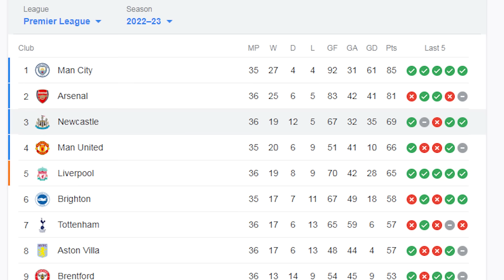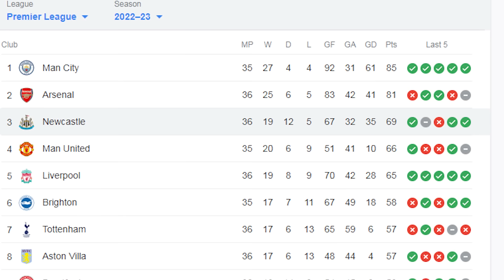อีก3แต้มเพื่อUCL! วิเคราะห์สถานการณ์ลุยยุโรปของนิวคาสเซิ่ล หลังเปิดบ้านถล่มไบร์ทตัน I จอน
มุมมองหลังเกมของ "จอน" หลัง นิวคาสเซิ่ล ยูไนเต็ด เปิดบ้านถล่ม ไบร์ทตัน 4-1 ทำให้โอกาสการลุ้น "ท็อปโฟร์" เพื่อไปลุยศึก ยูฟ่า แชมเปี้ยนส์ ลีก อีกครั้งในรอบ 20 ปีเต็ม ของ "สาลิกาดง" เปิดกว้างมากขึ้น

เหลืออีกเพียง 2 นัดสุดท้ายของฤดูกาลเท่านั้น "เดอะ แม็กพายส์" จะเจอกับทีมใดบ้าง พวกเขามีงานยากแค่ไหนกับเป้าหมายนี้

John Corner EP. นี้ จะพา "ทูน อาร์มี่" ทุกคน ไปฟังทุกมุมมอง ทั้งหลังเกมที่จบไป และโอกาสในการลุยยูซีแอล ซีซั่นหน้าของ นิวคาสเซิ่ล ยูไนเต็ด ติดตามกันได้เลย!